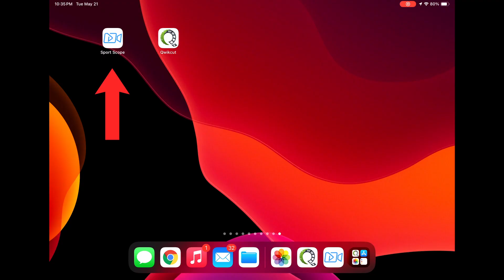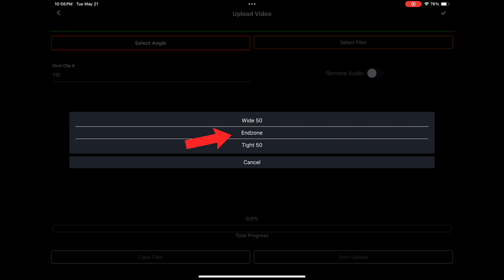Upload to QwikCut from SportScope Edge Replay